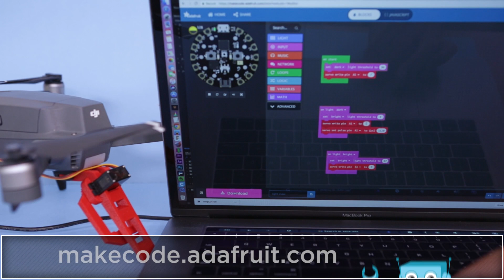Drone Claw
In this project we are building a Drone claw powered by a Circuit Playground Express!

This 3d printed claw requires no modification to the DJI Mavic Pro drone and even works without disabling the vision sensors underneath the drone.

Great for educational projects like the old egg drop test, or delivering small items!

Download Autodesk Fusion 360 - 1 Year Free License (renew it after that for more free use!)